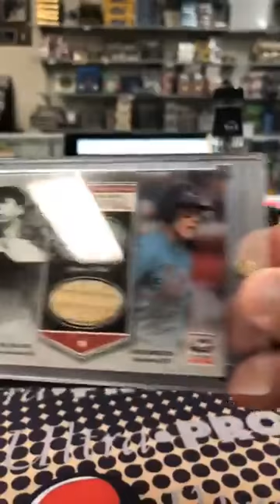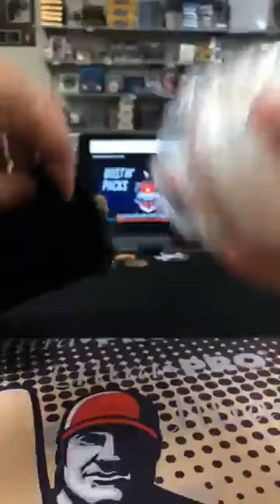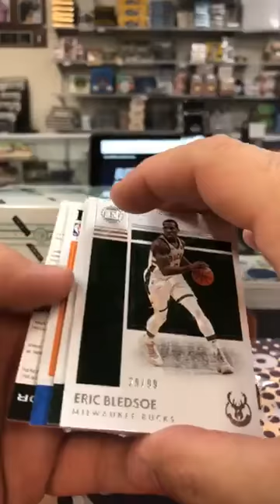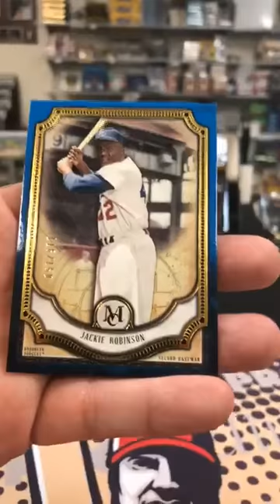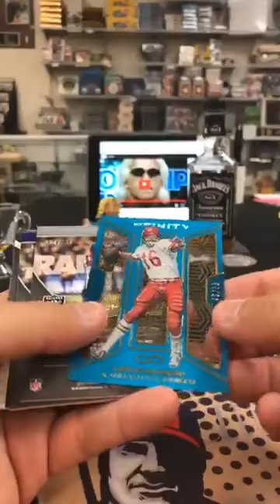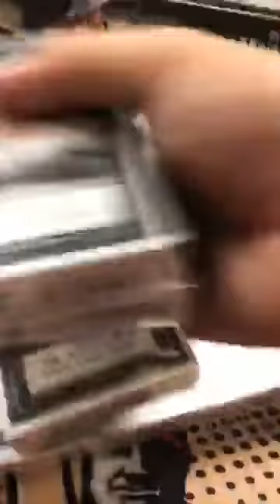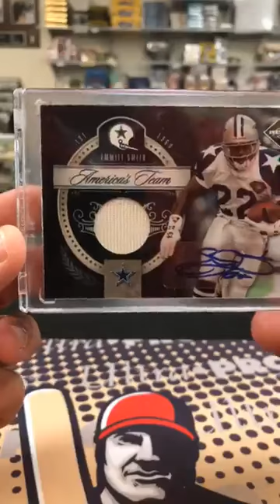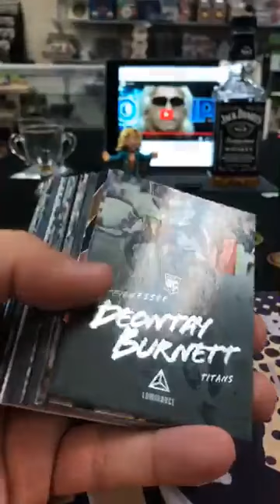July 9 2018 **Grand Slam After Hours Monday Night Live**Hacky haters gobblin up all kinds of shit th